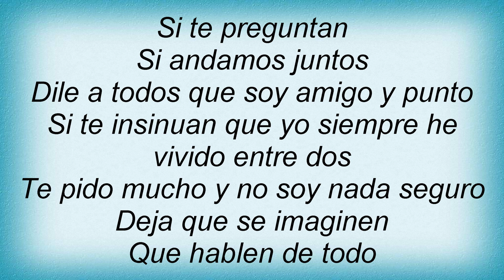Rey Ruiz - Si Te Preguntan Lyrics